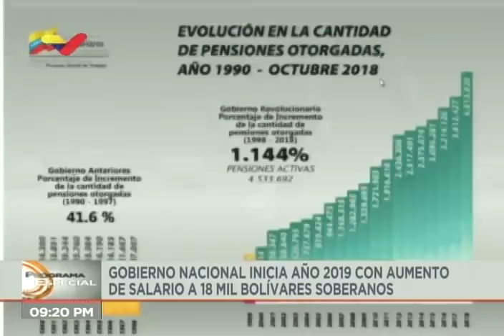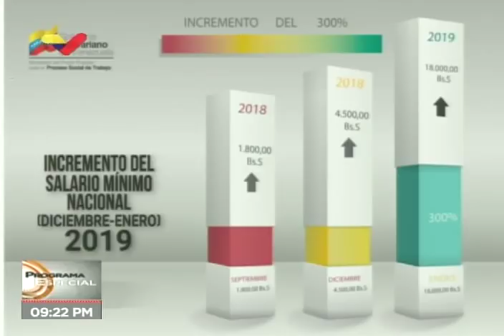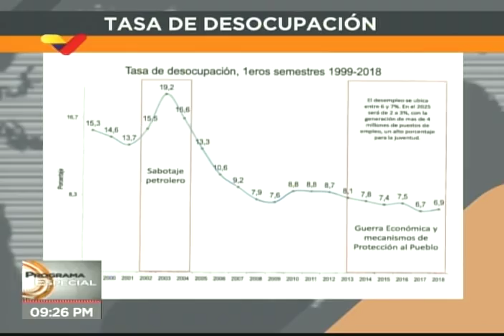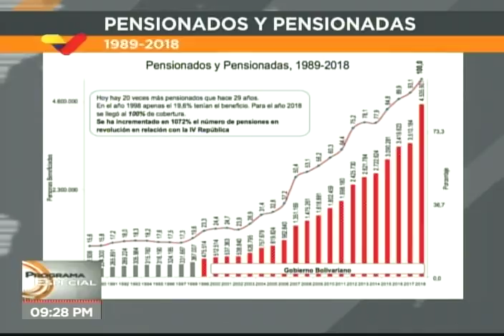Eduardo Piñate, ministro del Trabajo en Venezuela, entrevista el 21 enero 2019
El periodista Julio Riobó entrevista a Eduardo Piñate, ministro del Proceso Social del Trabajo en Venezuela, en un programa especial en VTV este 21 de enero de 2019 sobre el aumento de sueldos decretado días antes por el Presidente Nicolás Maduro.